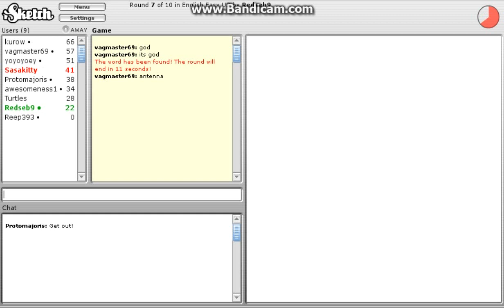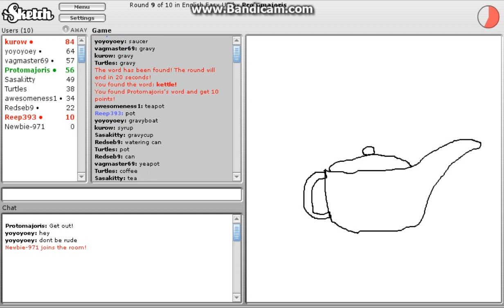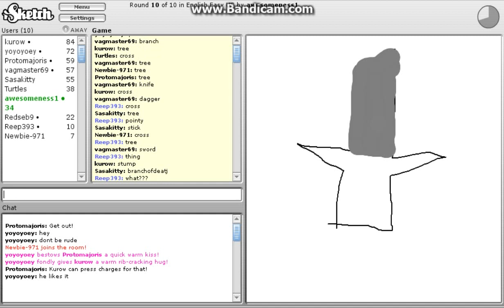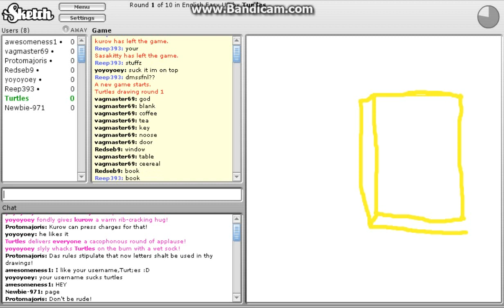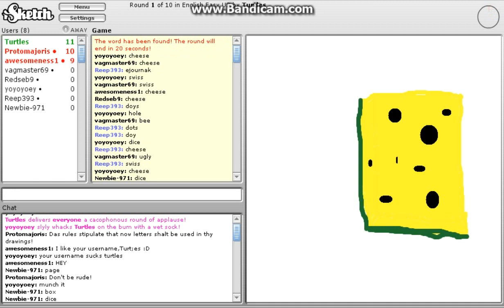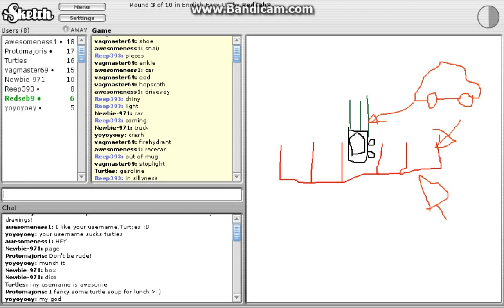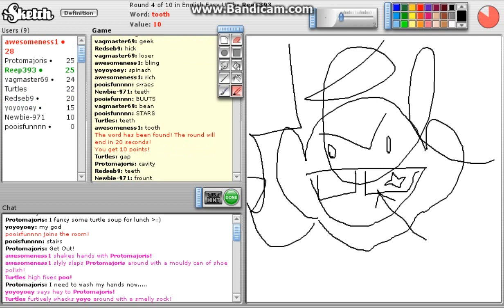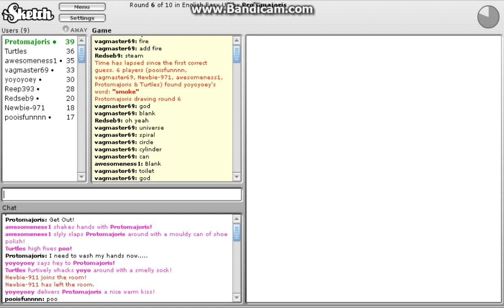TRIP KICL xD - iSketch W/ Reep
A very falling fail! Haha see what.. I.. Did there?